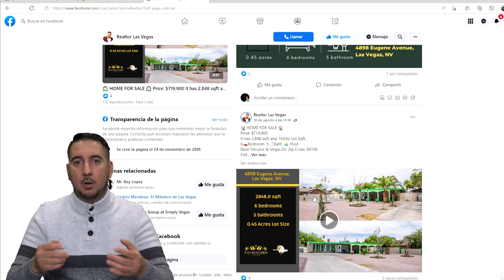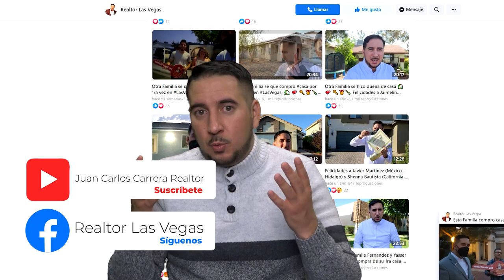6 Cosas que Tienes que Saber Para Vender Tu Casa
🏡 ¡Bienvenidos a nuestro canal! En este emocionante video, te traemos una guía completa con "6 Cosas que Tienes que Saber para Vender tu Casa". Si estás pensando en dar ese importante paso y poner tu casa en el mercado, estás en el lugar indicado.

🔑 ¿Te preguntas cómo aumentar el valor de tu casa? Te revelaremos los secretos de las remodelaciones que realmente suman valor, desde la cocina hasta el baño y el piso. Descubre cómo transformar estos espacios para atraer a los compradores y obtener el mejor precio posible.

☀️ También exploraremos el emocionante mundo de los paneles solares. ¿Añaden valor a tu hogar? Te desvelaremos la verdad detrás de esta tecnología y cómo puede influir en la percepción de los compradores.

💰 Pero eso no es todo, ¡nos sumergimos en estrategias de precios! Aprende tres enfoques efectivos para determinar el precio adecuado para tu casa, maximizando tus posibilidades de éxito en el mercado inmobiliario.

📚 ¿Un estudio construido en tu casa afecta las ventas? ¡Te contamos todo! Exploraremos si este espacio adicional es un punto de venta o si puede influir en la decisión de compra.

🏠 La organización lo es todo al mostrar tu casa a posibles compradores. Te ofrecemos valiosos consejos para presentar tu hogar de manera impecable, resaltando sus mejores características y creando una impresión duradera.

🤝 Y para cerrar con broche de oro, te guiaremos en el proceso de selección del agente inmobiliario adecuado. La elección de un profesional experimentado puede marcar la diferencia en el éxito de tu venta.

No te pierdas esta completa guía que te brindará todas las herramientas que necesitas para vender tu casa de manera exitosa. 🏘️🔑